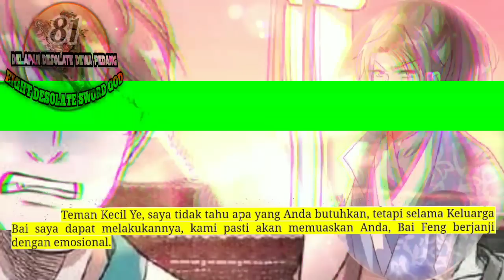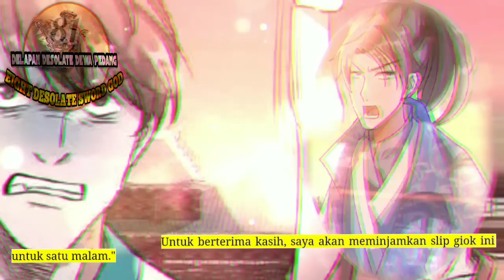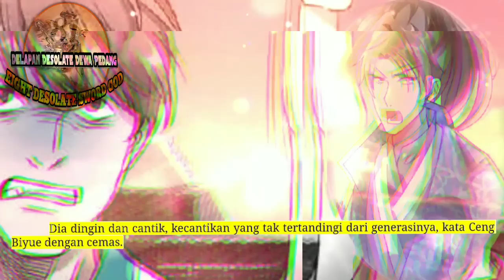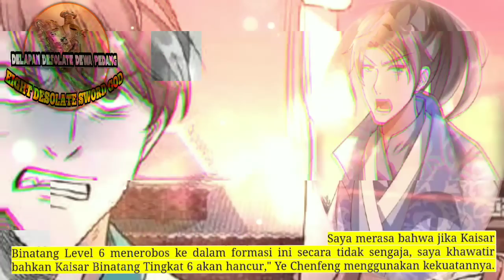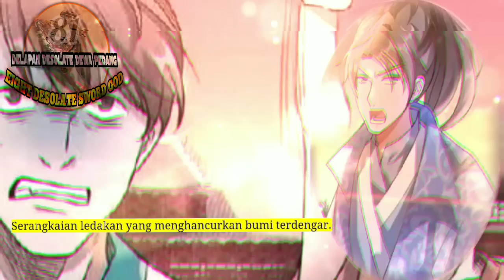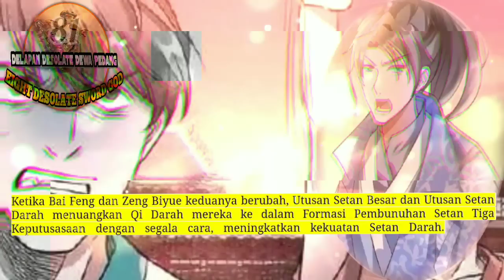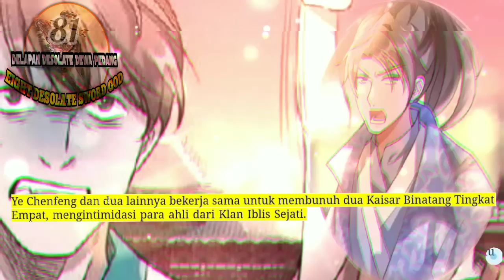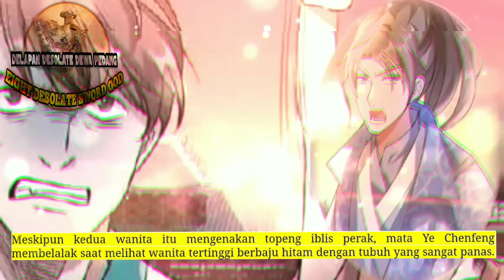Delapan Desolate Dewa Pedang season 81